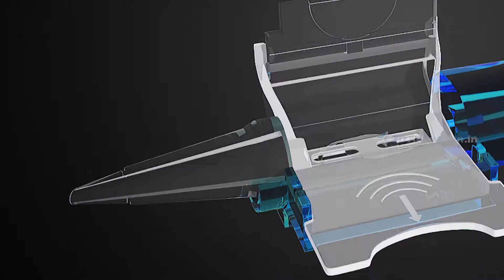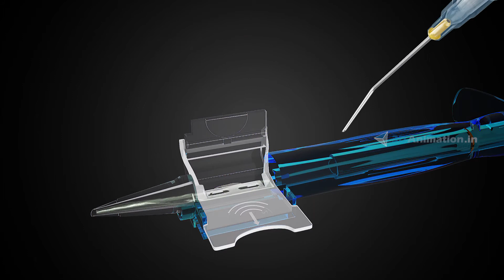3D Medical Device Animation | Product Animation Video | EFFE Animation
MEDICAL DEVICE ANIMATION VIDEO

Create Medical Device Animation with us to train clinical staff on the correct use of technology with patients to ensure that protocols are followed. We create 3D medical animation and scientific animation videos. We are the top 20 promising scientific animation companies. In Medical Animation, Create heart animation, animated anatomy, all kinds of biology animation and 3D realistic science animation with us. We are one of the leading medical animation companies in India. We use all the latest video production techniques to showcase your medical animation videos easier to understand. The visual effects like liquid animation, air movements, tissue, ligament etc. can be visualized more realist in 3D medical animation. If you are looking for animated science videos you have come to the right place.

MARKETING PARTNER

Marketing Tags

Animation Tags